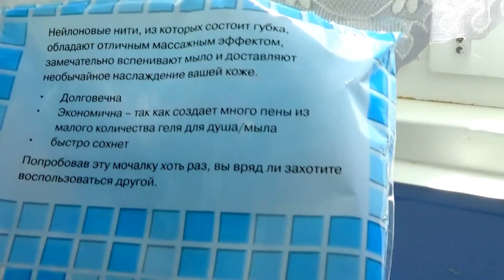Фикс Прайс покупки!!! май !! 2015 ч 4!!! Новое, интересное!!!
Выгодные и интересные покупки в Фикс Прайс.Для дома, Для кухни, Крупные контейнеры,средства для ухода за телом и волосами,,Капсулы для стирки.  комплект для пикника и другие интересные вещи и продукты!